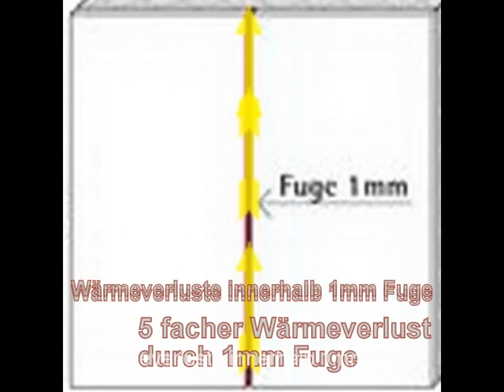Energieberater Bayern Baden-Würtemberg *Bafa DENA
video Energieberater findet Wärmeverluste im Haus. mit wenig Investition erreichen Sie größten anteiligen Erfolg.
Fördermittelberatung für sinnvolle preiswerte Investitionen & Fördermittel (zusätzlicher Hinweis auch auf nutzlose Maßnahmen) nur auf Wir finden die Stellen, wo Ihr Haus Energie verliert. Wir sind als Architekten, Bauingenieure & Energieberater mit Diplom an den Hochschulen in Deutschland ausgebildet. Bei unseren Untersuchungen schließen wir bereits gemachte Verbesserungen des Wärmeschutzes zur Senkung der Heizkosten des Hauses mit ein. Es gibt oft mangelhafte Dämmung im Dachgeschoß, mangelhafte Wärmedämmfassaden, wo die Energie entweicht. Qualitative Energieausweise ab 500€ ( mit Haftung auf Erfolg DENA- BAFA registriert), auf Anfrage für Häuser in Bayern MUC, Baden-Würtemberg Stuttgart, Berlin, Potsdam/Brandenburg,Allgäu
München, Landsberg am Lech, Memmingen, Neu-Ulm, Mindelheim, Freiburg, Augsburg, Schwaben, Regensburg, Ingolstadt, Nürnberg
Bitte Ihre Hausdaten angeben m², Baualter Heizsystem, ca. Alter
Angebot innerhalb von 24 Std. von UNS
MIT 30% AUFWAND 80% NUTZEN
wie mit KFW staatl. Förderung bis 10.000€ erreichen?